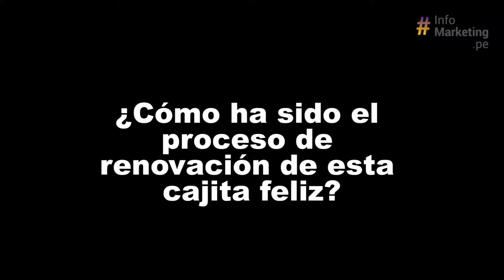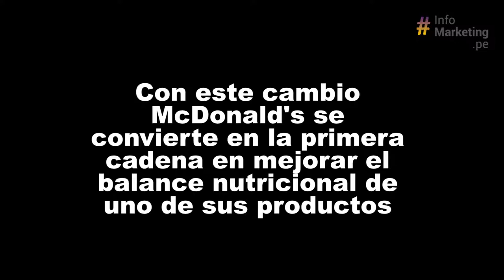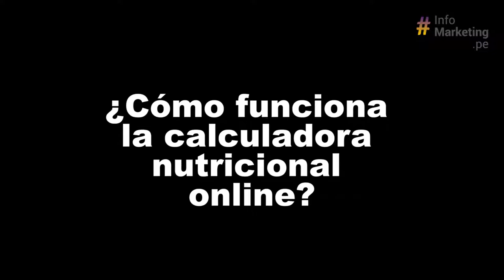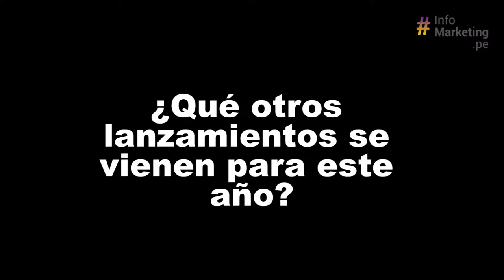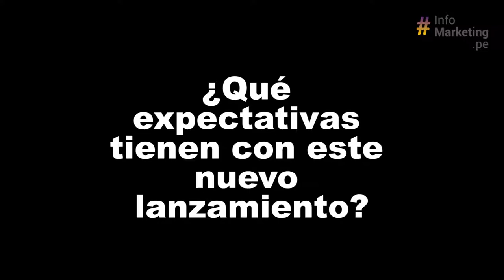Nueva Cajita Feliz de McDonald's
EntrevistaMKT | Conversamos con Yusel Jerí, Jefa de Comunicaciones de McDonald's Perú, sobre la renovada Cajita Feliz y el valor nutricional que ahora tiene su producto estrella.